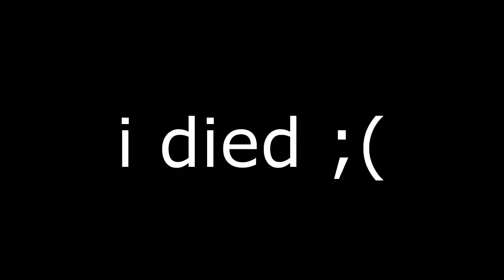Are They CHEATING? - VAC In CS2 Is A JOKE #2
Join me in unraveling the mysteries of Counter-Strike 2 as we question the effectiveness of VAC (Valve Anti-Cheat). In 'VAC Does NOT Work In CS2,' we delve into cheating (hacking) tactics, analyze game mechanics, and challenge norms. Let's see if it's possible to get banned by exploring the untold truths and hidden exploits of Counter Strike 2!

This disclaimer serves as notice to game developers and anti-cheat companies that the materials provided, including, but not limited to, gameplay footage, screenshots, and related content, are utilized solely for educational purposes to analyze and discuss game mechanics, strategies, and techniques.

This provision permits the limited use of copyrighted materials for purposes such as criticism, comment, teaching, scholarship, and research. By sharing this content, my objective is to contribute to the educational discourse surrounding the subject matter.

It is essential to clarify that this content does not endorse or promote cheating, hacking, or any form of unauthorized modification of games. The materials provided strictly adhere to ethical guidelines, and any discussions regarding cheat codes, exploits, or hacking techniques are conducted solely for educational and informative purposes.

Should any game developer or anti-cheat company believe that the use of their copyrighted materials in this context exceeds the bounds of fair use, please promptly contact me so that we can address the concern.